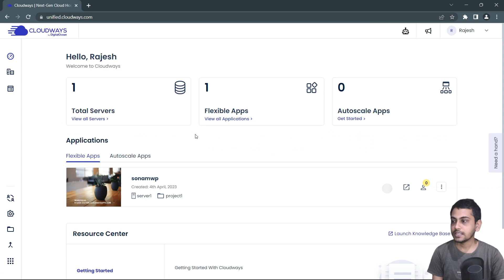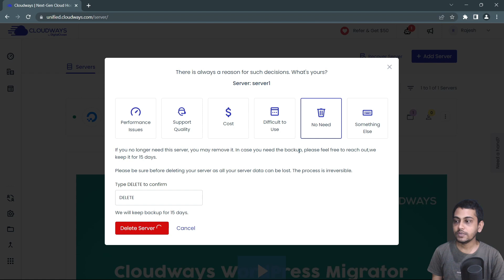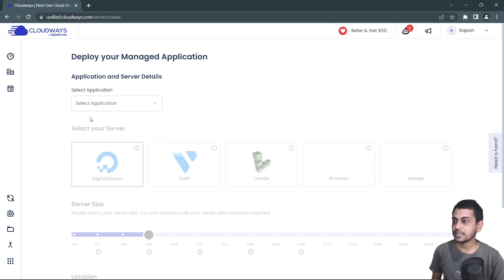Delete Server on Cloudways Managed Cloud Hosting